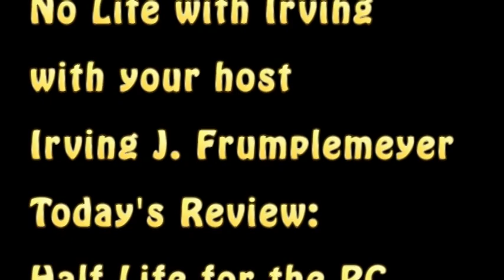Half Life for the PC, Part 2: Irving's Review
Part 2 of Irving's look at the original Half Life game for the PC. Is the second half any better than the first half?